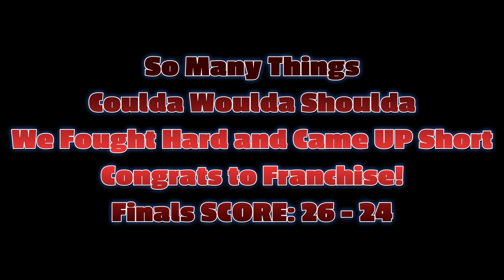🥎EPIC BACK N FORTH BALL GAME!🥎 50 RUNS Scored!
ALL TIED UP, Will This ONE END in Dramatic Fashion?

Please Remember to Be a Good Winner and Loser! Cheer For yourself but We are all Competing and at the Same Time Trying to Have a Great Time Playing the Game that we Love!
Enjoy the Season! Prayers for No Injuries and Great Competition/ Sportsmanship!

ALL MUSIC Platforms-- Moon610

WickedWorld610

@Moon610 - Main Account (LIVES)
@610MoonGuy - ALT Account
@moon610official - NEWest Content and POSTS